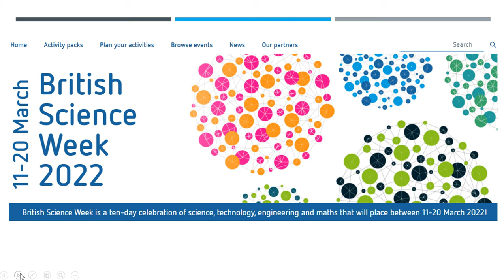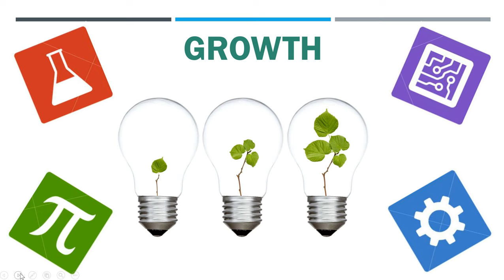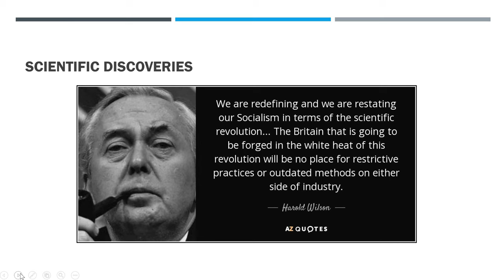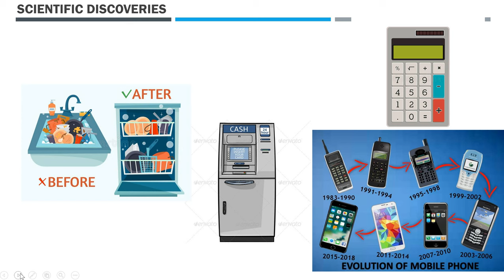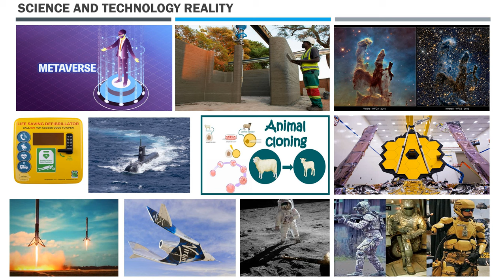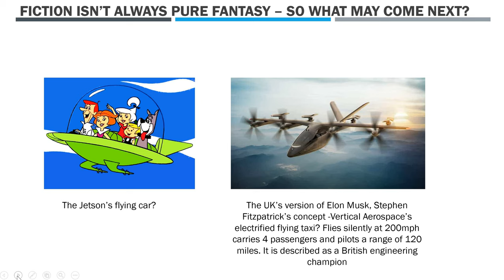Science week assembly 2022